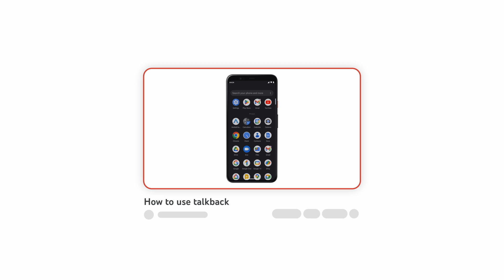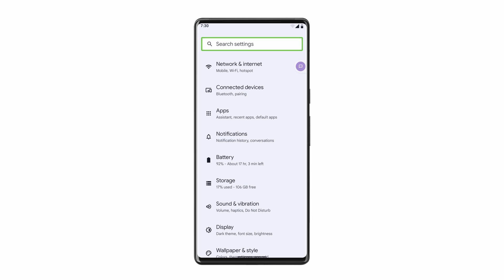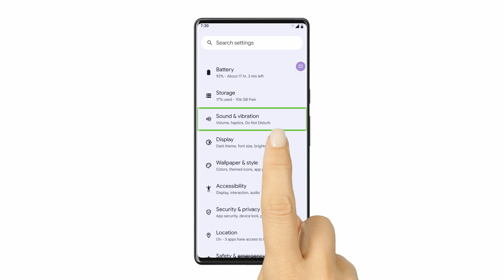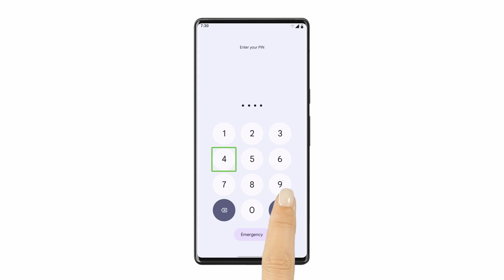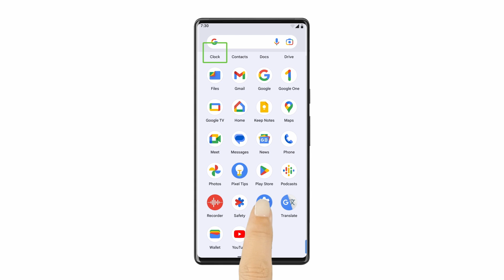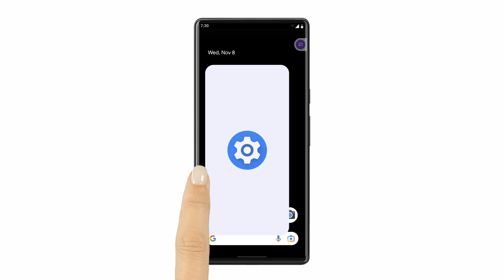How to turn off TalkBack screen reader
TalkBack is an accessibility feature that helps people who are blind or have low vision to interact with their Android devices using touch and spoken feedback.

0:00 Intro
0:48 Turn it off using Shortcuts
1:28 Turn it off using Assistant
1:43 Turn it off from settings
2:28 Step 1: Unlock the device
3:46 Step 2: Navigate to device settings
4:33 Step 3: Navigate to TalkBack settings
5:16 Turn off Shortcuts